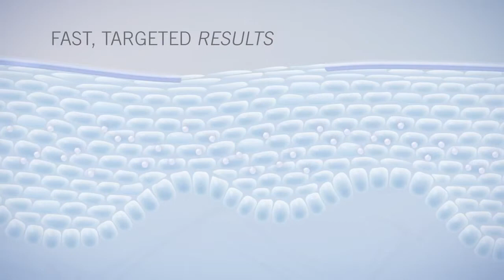Artistry Radiance Commercial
Mass Ideation was asked to create flower petals and the lotion effects using soft colors and airy animations to maintained an ethereal feel for the commercial.